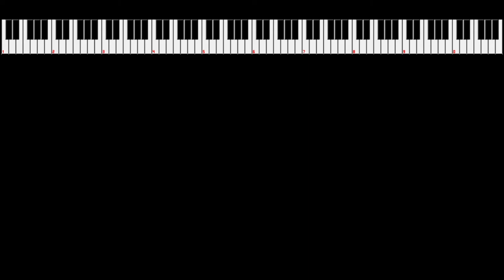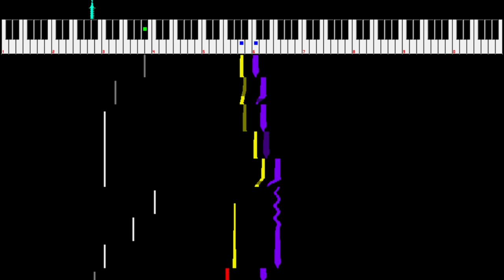Melty Blood Actress Again - Truth From Melty Blood (8bit)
More Melty Blood soon? By that I mean in a year.